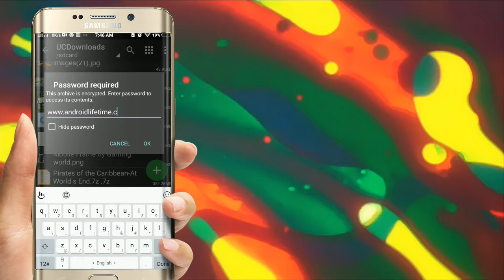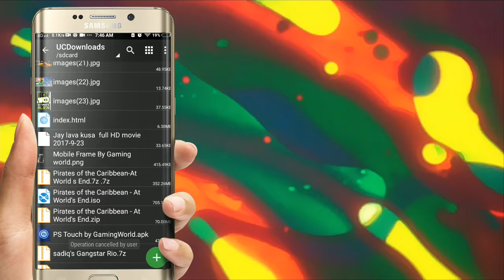(350 mb) pirates of Caribbean dead man's chest on android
hii friends
in this video I will show you how to download pirates of Caribbean dead man's chest on android for free